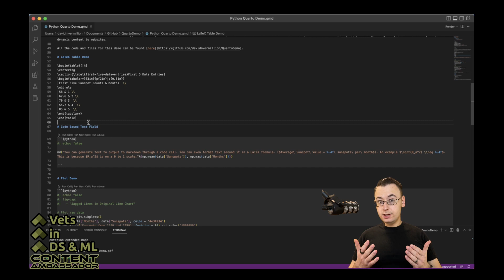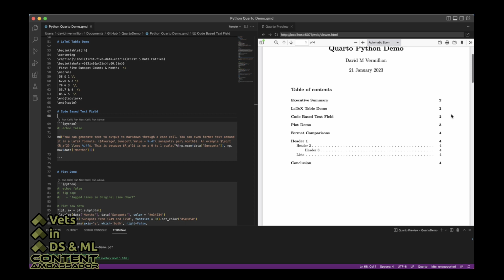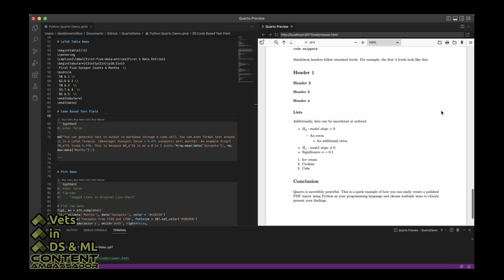Python + Quarto = Reports So Awesome, You'll Want to Frame Them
Are you disappointed with the default PDF rendering options for your Jupyter Notebook?

Do you want a clean way to generate a standout report?

Look no further! This is a great intro to Quarto and how to use it to make amazing reports!